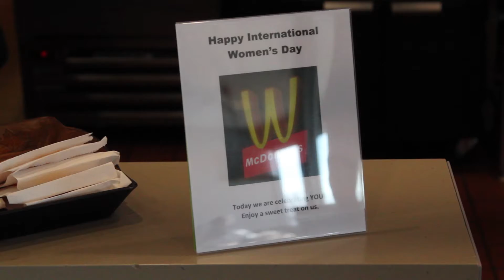3/9/18 Newsbreak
Newsbreak, McDonald's in Warrensburg celebrated International Women's Day on Thursday.